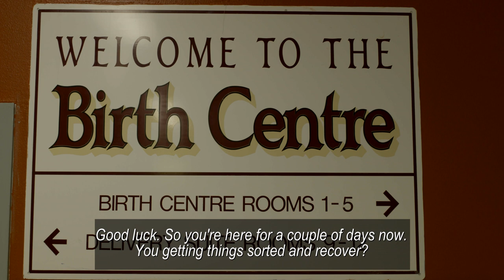Jane Shields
Jane is a clinical midwife consultant in charge of parenting education for Hunter New England.